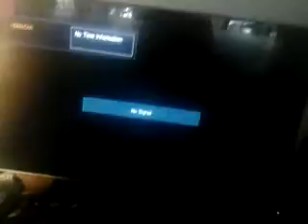Xbox 360 startup and sign in